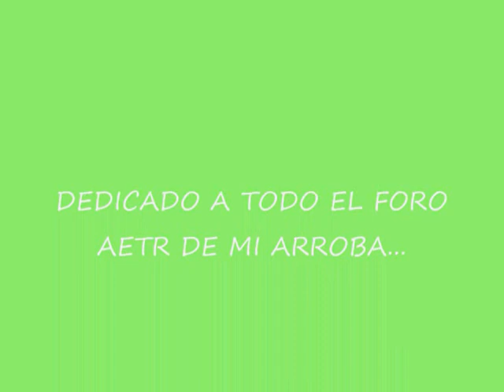don senen y el padre angel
dos caras diferentes de la iglesia en aetr